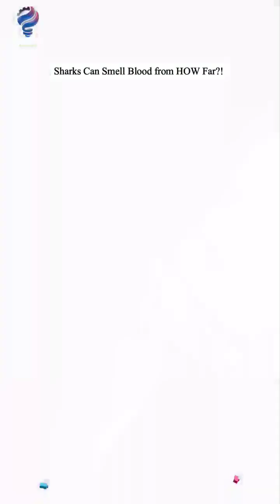Why Sharks Can Smell Blood From 100 Miles Away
Discover the fascinating world of sharks and their extraordinary ability to detect blood from incredible distances. Sharks are apex predators with highly developed predator instincts, allowing them to thrive in their environments. Their blood detection capabilities are unparalleled, thanks to their exceptional sensory abilities, including keen eyesight and scent recognition. In this video, we delve into the remarkable world of instinct hunting, where acute eyesight and scent tracking play a crucial role in a shark's ability to locate its prey. The ability to pick up on blood scent cues is a vital component of a shark's scent abilities, enabling them to navigate and hunt with ease. By exploring the science behind a shark's scent tracking capabilities, we can gain a deeper understanding of these magnificent creatures and their remarkable place in the ocean's ecosystem. Learn more about the incredible sensory abilities of sharks and how they use scent cues to detect blood from 100 miles away.